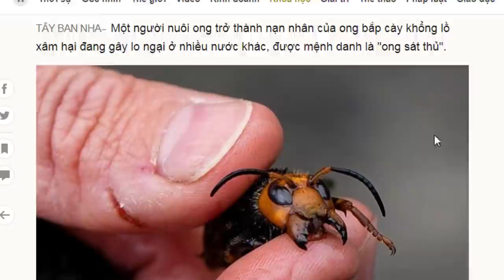Loài ong bắp cày ( ong dế)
Ong dế theo tên dân dã ở việt nam vì hình hài giống con dế nhưng thực ra chúng thuộc vào loài ong vò vẽ tên khoa học là ong bắp cày. ngày nay được đưa vào nuôi và nhân giống rộng rãi ở nhiều địa phương với mục đích thu nhộng làm thức ăn ẩm thực làm thuốc hoặc làm mồi cho chim hoặc câu cá…
chân thành cảm ơn anh chị đã quan tâm nhớ ấn đăng kí ủng hộ và không bỏ lỡ những video tiếp theo